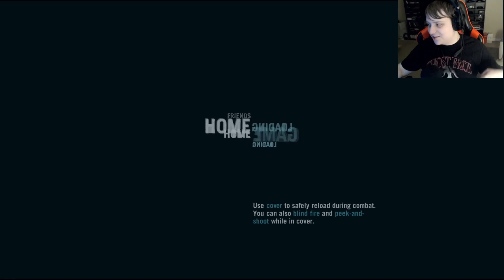Treasure Hunting | Far Cry 3 Part 5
we get forced to go treasure hunting to find a knife tp try and get our friend back.